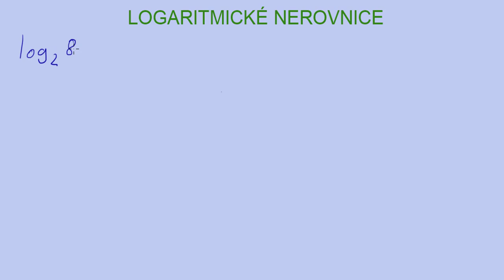Logaritmické nerovnice | 13/16 Nerovnice | Matematika | Onlineschool.cz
V tomto videu ti vysvětlím zákeřnosti, které se vyskytují u řešení logaritmických nerovnic.

Pokud si nerovnice (lineární, kvadratické, s odmocninou, exponenciální, logaritmické) a jejich soustavy potřebuješ procvičit více, sbírku řešených příkladů můžeš najít na 👉🏼👉🏼👉🏼

Pasti logaritmických nerovnic
U logaritmických nerovnic si musíme dávat na dvě věci pozor. Jak už víme z minulých videí, tak logaritmus má omezený definiční obor. Proto u logaritmických nerovnic musíme na začátku určit podmínky, pro které jsou logaritmy definované. Na rozdíl od logaritmických rovnic totiž nemůžeme provést zkoušku.

Vliv základu logaritmu na znak nerovnosti
Znak nerovnosti se zde chová podobně jako u exponenciálních nerovnic. Logaritmus o základu větší jak jedna rostoucí funkce. Proto pokud v nerovnici log(x+2) je menší nebo rovno jak 8
má mít pravá strana větší hodnotu, musí mít větší hodnotu argumentu. Znak nerovnosti se tedy při odlogaritmování zachovává.

Tento výsledek se ale musí ještě zkorigovat s definičním oborem nerovnice. Z původního zadání nerovnice vidíme, že do logaritmu můžeme dosazovat pouze čísla větší než -2. Proto je řešení nerovnice interval od -2 do 6.

U logaritmů se základem menším než jedna je situace opačná. Jedná se o klesající funkce, proto se znak nerovnosti při odlogaritmování obrací.